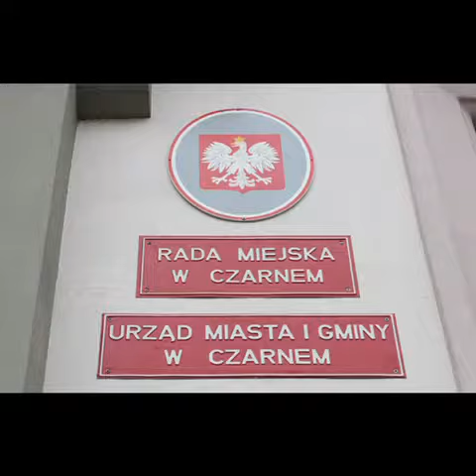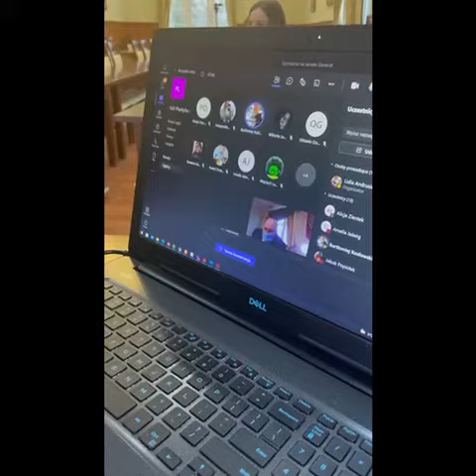DEBATA Z BURMISTRZEM